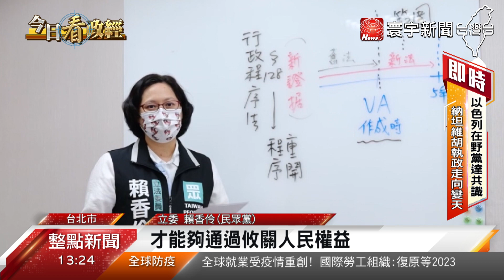推動跟騷法 守護人權 民團評鑑4優秀立委｜寰宇新聞20210603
立法院本會期剛結束，司改正義行動聯盟公布，4位表現優秀的委員，點名包括民眾黨賴香伶、國民黨李貴敏和民進黨的周春米及蔡易餘，他們積極推動法案，讓人權保障、弱勢者處境關懷等，修法完善制度，取得進展。